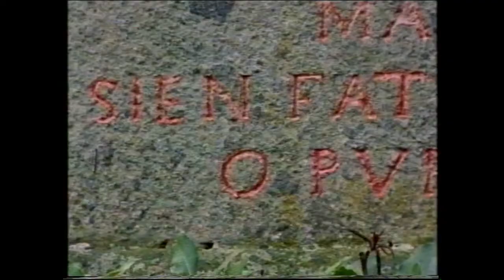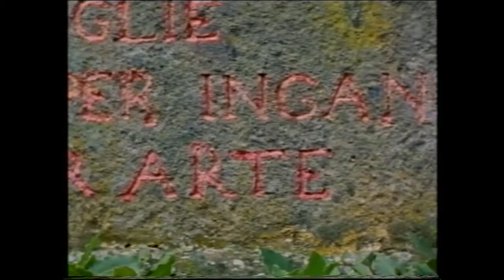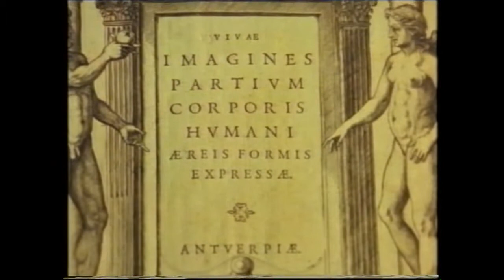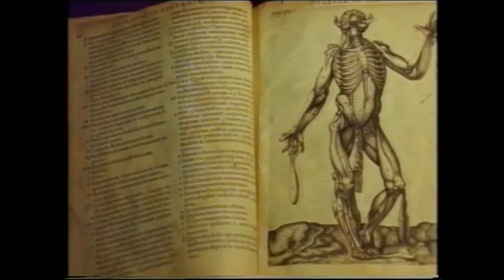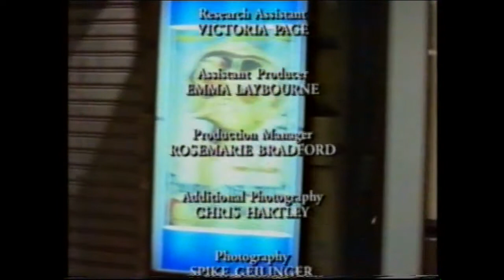Andrew GRAHAM DIXON RENAISSANCE Ep 6 of 6 The End of the Renaissance?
This excellent six-part Renaissance Art educational programme by Andrew Graham-Dixon was first shown on television in about 1999. It was not made in the high definition to which viewers are accustomed today. These videos were copied from the original telecasts onto VHS tape and digitalised from those copies. As far as I am aware the series has never been released on VHS tape nor on DVD.